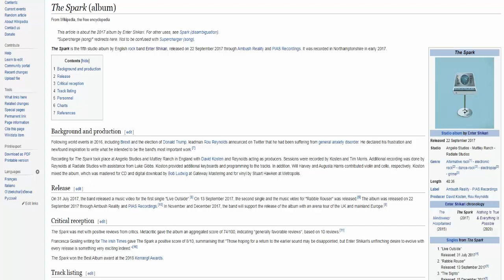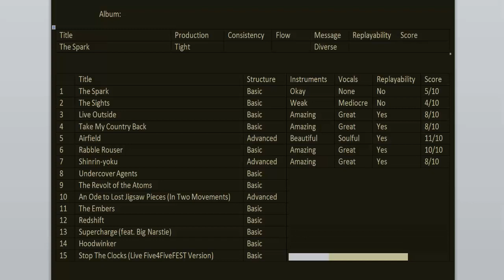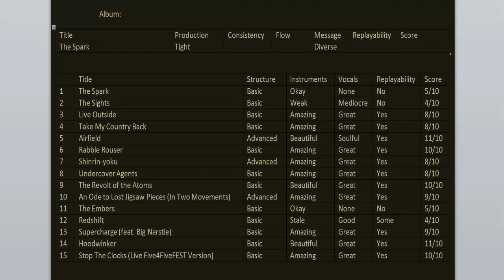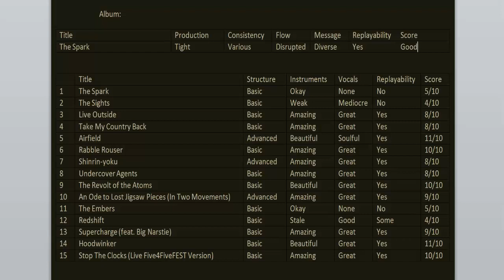Enter Shikari - The Spark 5th anniversary ALBUM REVIEW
Today we're celebrating the 5th anniversary of The Spark, the 5th album from Enter Shikari. Join me as I go back to relisten and review it for this special occasion.